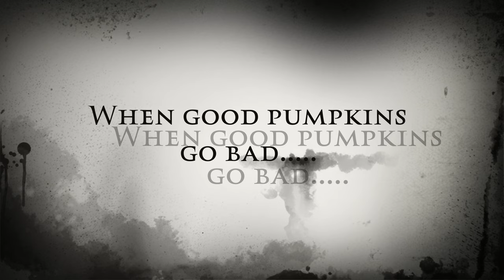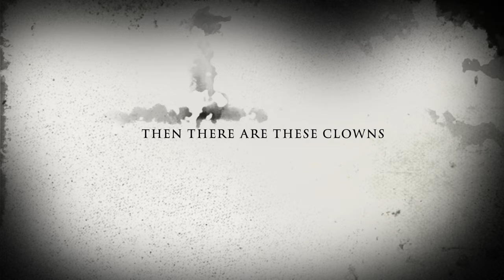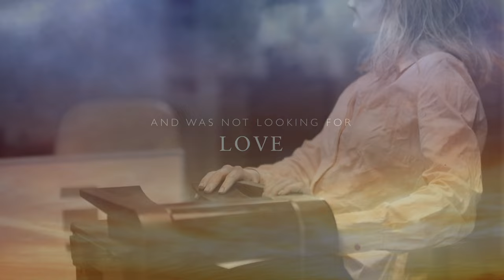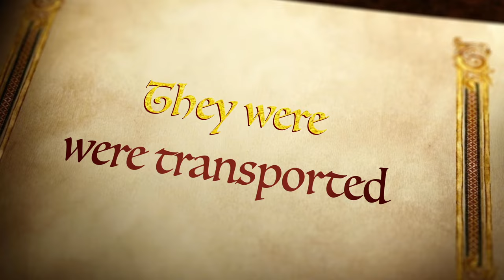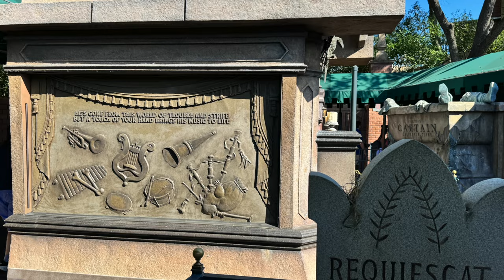Watch If You Dare! - Halloween Short Video Compilation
Welcome to kcgcmemories we are happy you stopped by. We are Karen and Greg and we like to travel to many different places. We do this to preserve our trips and have lasting memories. We hope you like our videos and shorts and will come back often. Tell your friends to stop by.  We also have ambiance videos for you to enjoy. Karen makes these to listen to while she works and wanted to share them with you.

This also helps out our channel. Thanks for stopping by and checking out our channel. Have a great day!

Equipment
iPhone 15
DGI Osmo Mobile 2 Gimble

All content is our own unless noted.